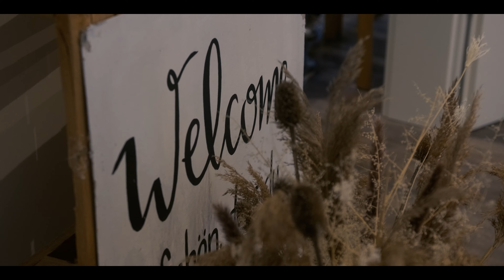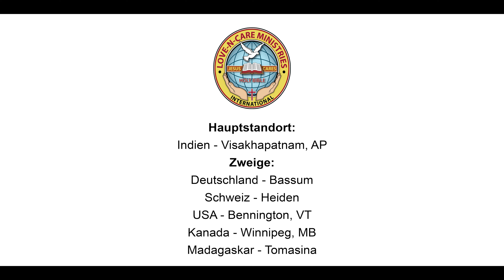Herzlich willkommen - das ist Love-n-Care Ministries Deutschland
Vielen Dank an Tim Welz - Webseite - Instagram: @_tpictures - der dieses großartige Video ehrenamtlich gefilmt und geschnitten hat!

Erfahre hier, was unser Verein in Deutschland tut!

Love-n-Care Ministries existiert, um die Welt erleben zu lassen, dass JESUS SICH KÜMMERT und zwar um jede Person auf dieser Welt!

Schau rein und erlebe wie großartig Gott ist und was Er mit deinem Leben zu tun hat!

 Love-n-Care Ministries exists to let the world experience that JESUS CARES for every single person on the globe!

Check out how amazing God is and what He has to do with your life!